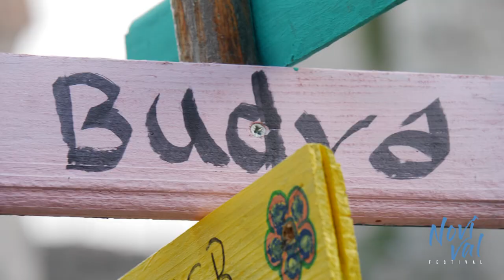Festival Novi Val 2019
Ovogodišnje izdanje festivala Novi val održano je 6. i 7. septembra. Festival je otvorio dio ekipe filma "Mi smo videli leto"- Tijana Savić i Anđela Vasović a u muzičkom dijelu programa nastupili su the Marshmallow notebooks, Kralj Čačka, Dingospo Dali, Činčila i Dobbla Galiot, Stato i Prefix. Kratki film "Praskozorje" predstavili su  režiser Andrija Mugoša, glumica Milica Šćepanović i producentkinja Katarina Kastratović.

Festival je finansiran donacijama pojedinaca i privrednih subjekata čiji iznos je udvostručen kroz regionalni projekat "Uključi se i utiči.." SIGN mreže fondacija iz Jugostočne Evrope uz podršku Evropske Unije i Balkanskog centra za demokratiju, koji u Crnoj Gori sprovodi Fond za aktivno građanstvo. Filmski centar Crne Gore takođe je podržao ovogodišnje, 5. izdanje festivala.

Video by: Slaven Vilus